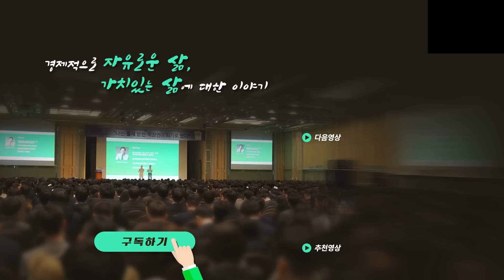25년간 부동산 투자하며 깨달은 것들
※타임스탬프※
00:15 부룡님의 부동산 투자 시작
05:29 처음부터 지금처럼 차분하고 신중한 투자자셨나요?
06:33 투자 스타일이 변한 이유와 과정
12:40 부동산 사이클 7단계 중 현재 단계는?